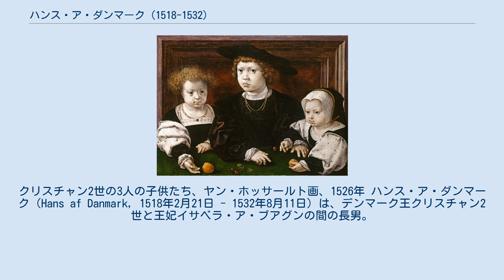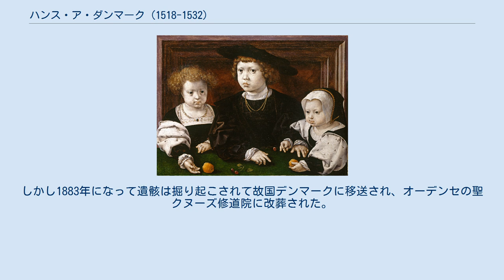ハンス・ア・ダンマーク (1518-1532)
クリスチャン2世の3人の子供たち、ヤン・ホッサールト画、1526年 ハンス・ア・ダンマーク（Hans af Danmark, 1518年2月21日 - 1532年8月11日）は、デンマーク王クリスチャン2世と王妃イサベラ・ア・ブアグンの間の長男。
 1523年、父が大叔父のフレゼリク1世によって王位を奪われると、ハンスとその家族は母イサベラの実家のある低地地方のデ・リールで困窮した亡命生活を送ることになった。
父は義兄の神聖ローマ皇帝カール5世の軍事援助を得て、王位を簒奪者から奪回することを夢見ていた。
その時は訪れることはなく、一家は失意のうちにデ・リールから南方のブラバント公領に居を移した。
 1532年の年明け、クリスチャン2世はオスロに赴き、ノルウェーの議会に息子ハンスを正統な王位継承者と認めさせ、息子を王位に就けようと画策した。
一方、伯父の皇帝カール5世は、ハンスをレーゲンスブルクに連れて行った。
ハンスは間違いなく、ハプスブルク家の庇護下にデンマーク王位請求者として政治的役割を果たすことを期待されていたが、同年の夏にレーゲンスブルクの皇帝の宿所で亡くなった。
 14歳で夭折したハンスの遺骸は、ヘントの聖ピーテル修道院に埋葬された。
しかし1883年になって遺骸は掘り起こされて故国デンマークに移送され、オーデンセの聖クヌーズ修道院に改葬された。
ハンスは賢く、一国を治めるに足る能力を持っていた王子だったと言われている。
 ウィキメディア・コモンズには、ハンス・ア・ダンマーク (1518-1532)に関するカテゴリがあります。